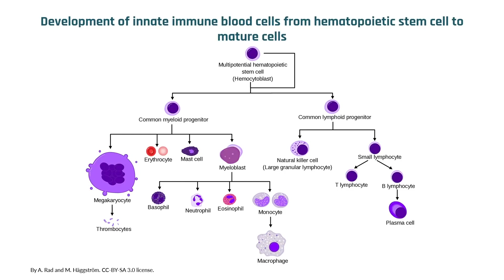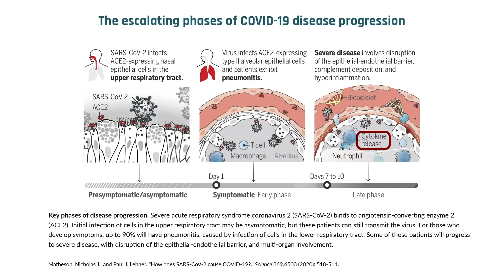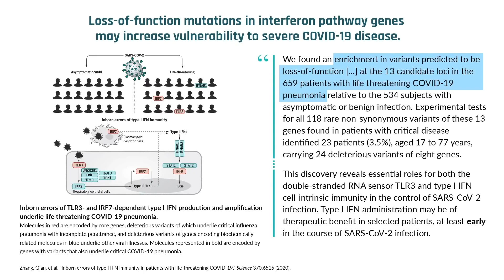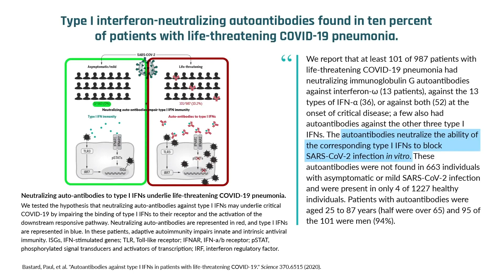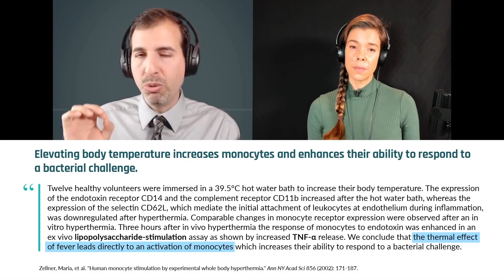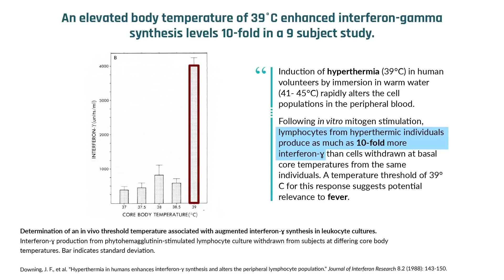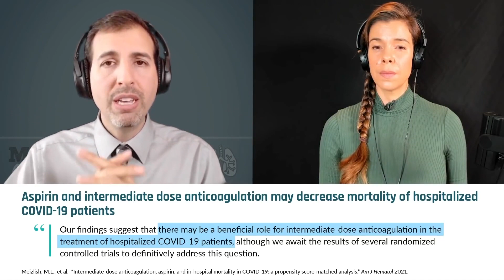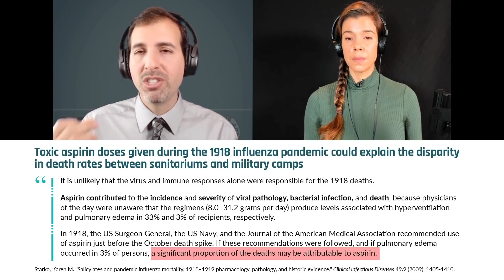A diminished interferon response drives poor outcomes in COVID-19 | Roger Seheult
Interferons, a class of proteins that drive the body's antiviral immune response, are important players in the innate immune system. They are responsible for the hallmark symptoms of an infection: fever, muscle pain, and "flu-like" symptoms. Viruses attempt to evade the immune system by suppressing the interferon response. Strategies that increase the body's core temperature – analogous to having a fever – may be beneficial early in viral illness. In this clip, Dr. Roger Seheult describes how a diminished interferon response drives poor outcomes in viral illness.

Original episode published on March 3, 2021